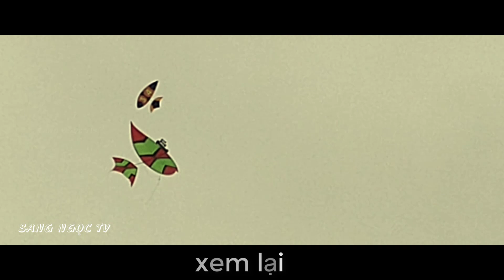SIÊU PHẨM DIỀU SÁO ĐÓN GIÓ VƯỢT TƯỜNG RÀO | SANG NGỌC TV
SIÊU PHẨM DIỀU SÁO ĐÓN GIÓ VƯỢT TƯỜNG RÀO
Xin vui lòng không sao chép, không re_upload
© Bản quyền thuộc về SANG NGỌC TV
© Copyright by SANG NGỌC TV ( Do not reup please ! )